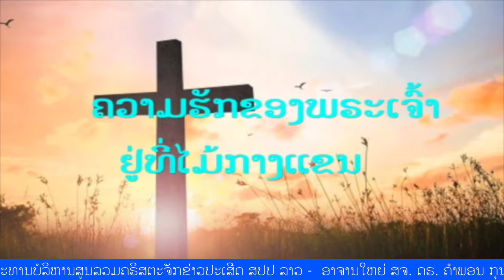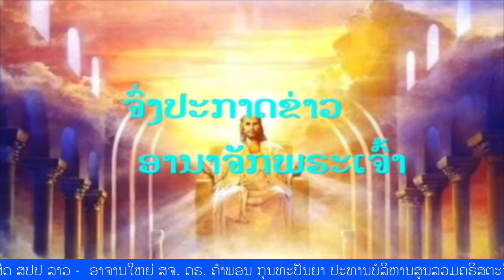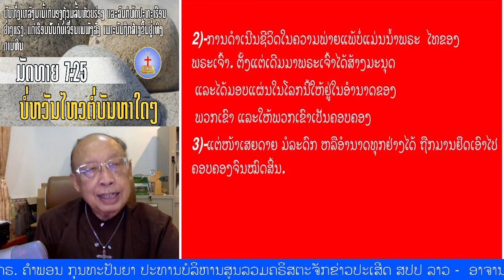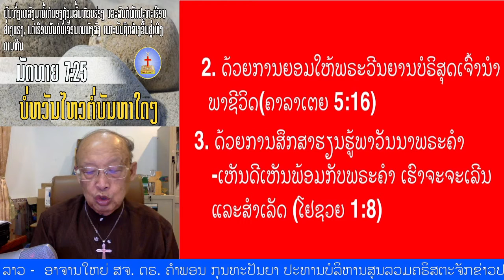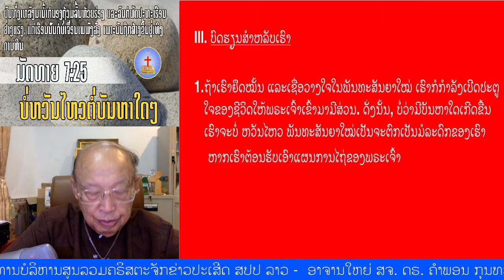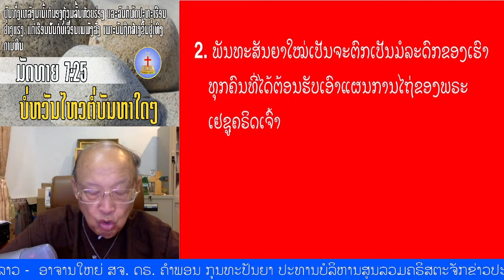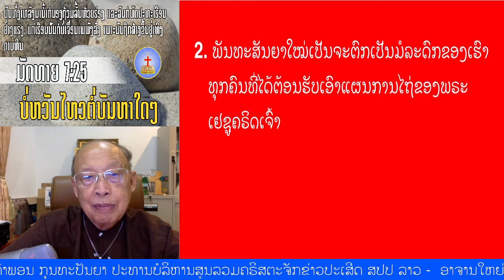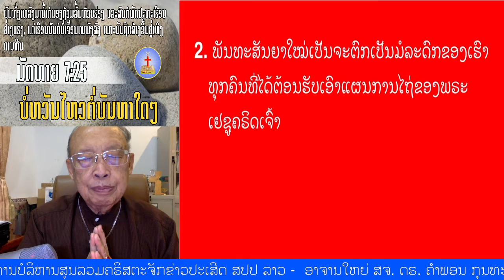"ບໍ່ຫວັນໄຫວຕໍ່ບັນຫາໃດໆ" (ມັດທາຍ 7:25)